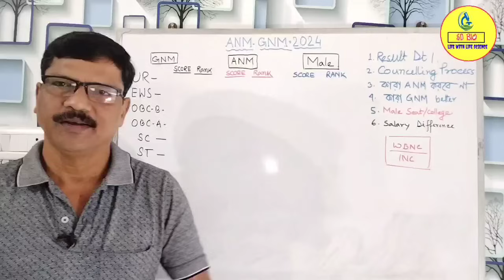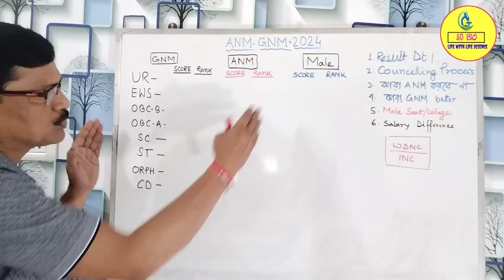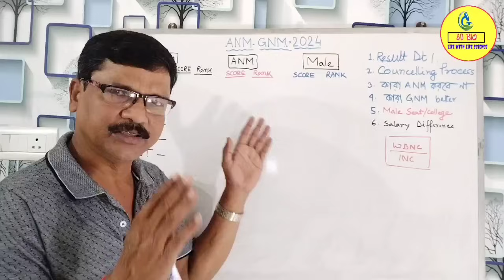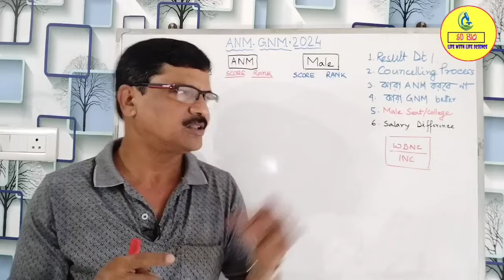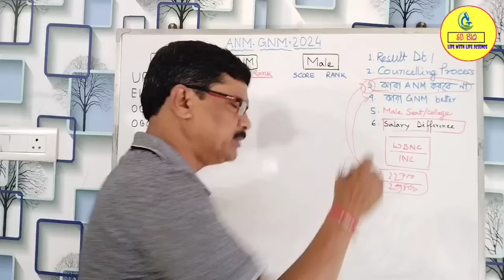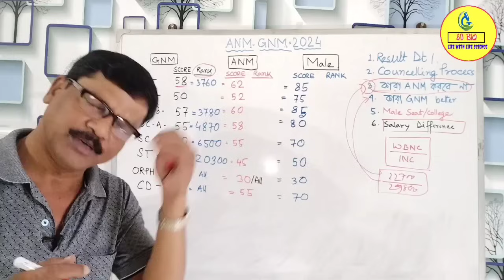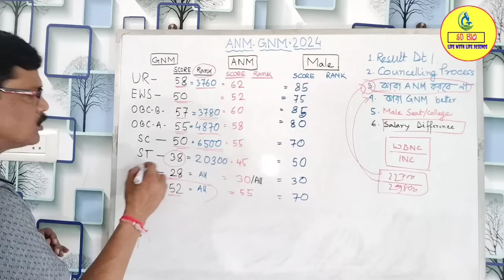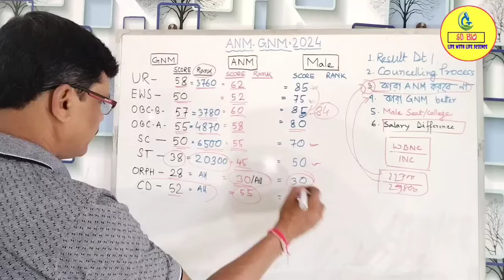ANM GNM Cut Off Marks 2024। ANM GNM Result Date 2024। ANM GNM 2024 Counselling Process।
My YouTube gear :
Social Address..